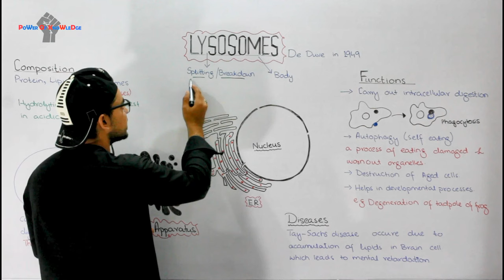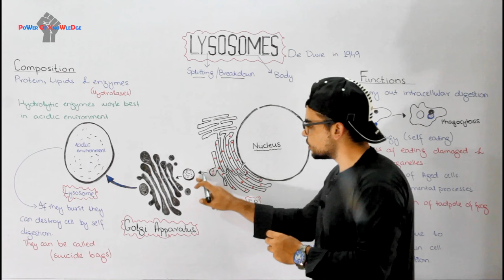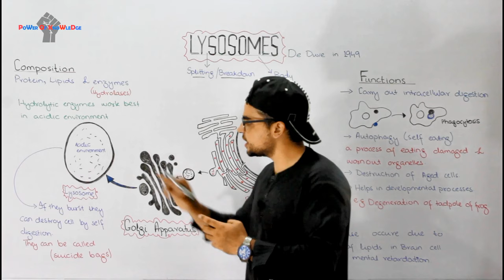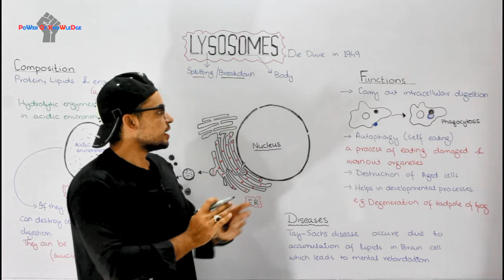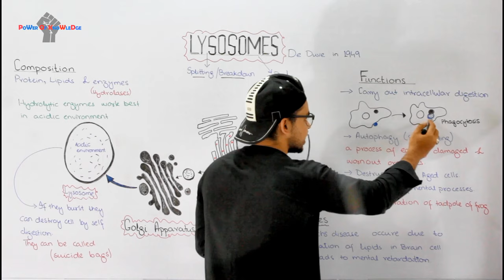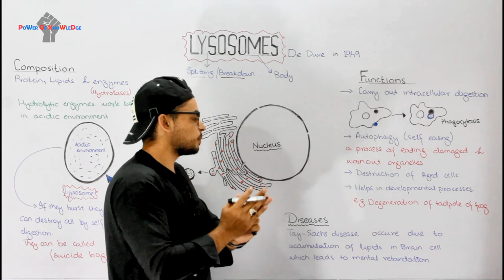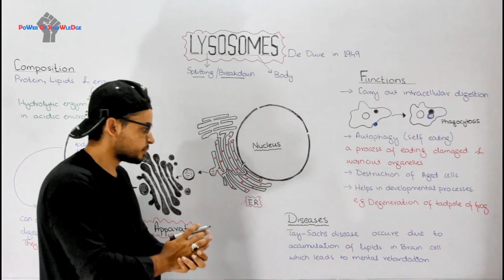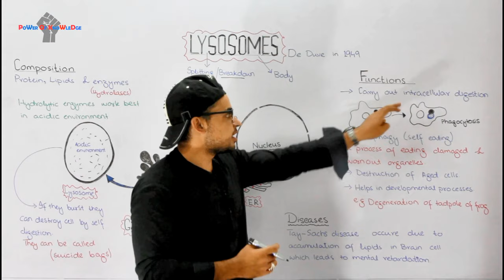lysosomes structure and function | Video 8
Lysosomes is round dense membrane bound structure containing hydrolytic enzymes that many eukaryotic cell use to digest macro-molecules.

Hydrolytic enzymes and lysosomal membrane are made by ER and then transferred to golgi apparatus for further processing.
Lysosomes are chemically composed of proteins, lipids and enzymes (hydrolases). Lysosomal enzymes work best in acidic environment found in lysosomes. Lysosomes are also called suicide bags because they contain enzymes and if they rupture they can eat the cell.
1 Function of lysosomes is to carry out intracellular digestion.
2 Lysosomes also use their hydrolytic enzymes to recycles the cell's own organic material a process called autophagy ( self eating).
3 Lysosomes ruptured and released their enzymes in aged cells which are not functioning properly.
4 lysosomes also play important role in developmental processes like degeneration of tadpole.
If lysosomes not functioning properly a disease called Tay-Sachs disease can occur, in which accumulation of Lipids ( fats ) occur in the brain cell of human which lead to mental retardation.